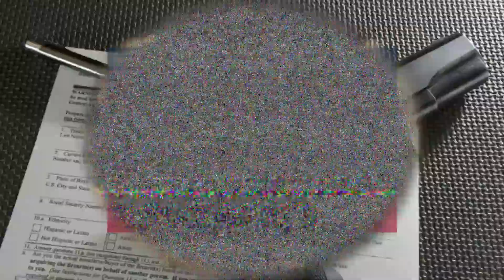The Public Weighs In On SB 5078. Legislative Update 2022.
Washington Gun Law President, William Kirk, takes a closer look at the Public Hearing on SSB 5078, which if passed into law, would restrict magazine capacity to 10 rounds.  SSB 5078 has already passed out of the Senate and sits before the House.  If passed there, is most assuredly will become law.  This bill, which not only has a significant impact on your Second Amendment Rights, has many more impacts that many of us don't consider.  The nearly instant implementation can have effects on small businesses that clearly was not considered by the legislature.  We also take a look at the arguments for this bill.  Arm yourself with education today.
Applicable Statutes/ Bills